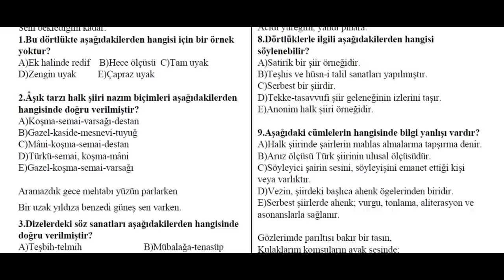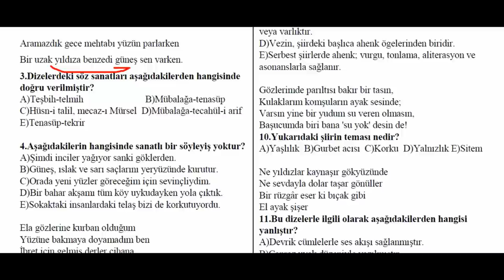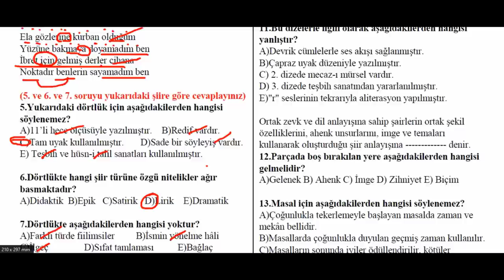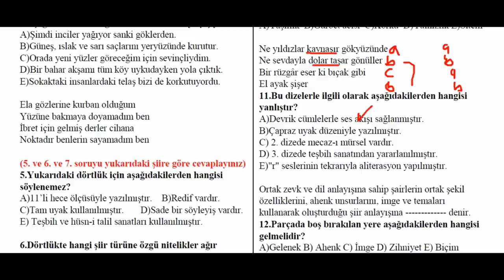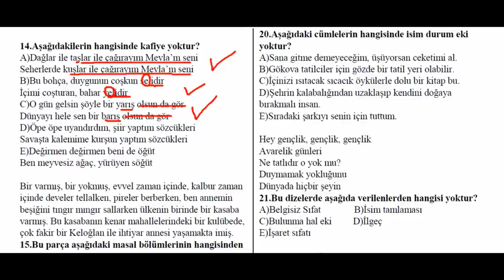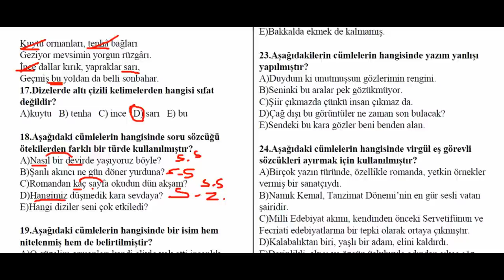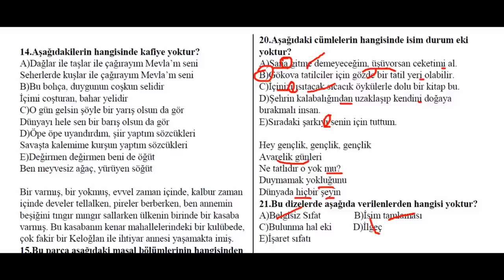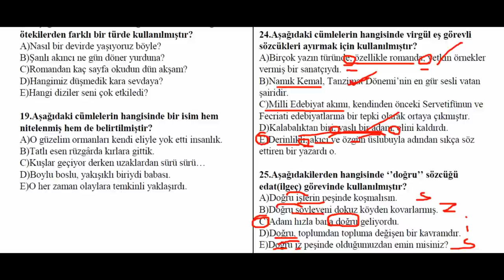9.SINIF EDEBİYAT 1.DÖNEM 2.YAZILI SORULARI (TEST)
9.SINIF 1.DÖNEM 2.YAZILI SORULARI

YKS 2022
Edebiyat Hocam
AYT Edebiyat 2022
TYT 2022
TAKTİKLERLE TÜRKÇE
Şuayip Akyüz
2022 Tayfa
Kavram Haritalarıyla Edebiyat
9.Sınıf Edebiyat
10.Sınıf Edebiyat
11.Sınıf Edebiyat
Edebiyat Yazılı